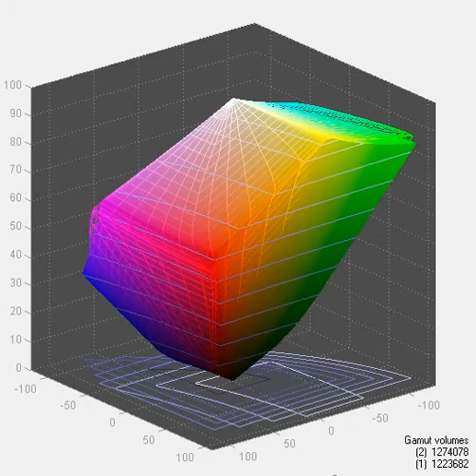NEC PA272W - Screen Gamut in Full Mode vs AdobeRGB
Gamut coverage -  96,4% of AdobeRGB and 94,9% after calibration